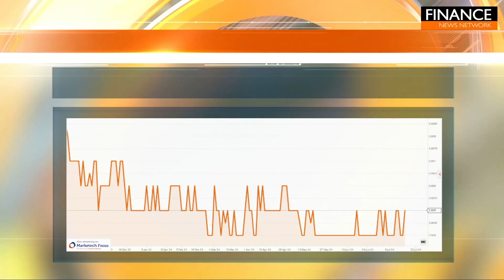Stocks of the Hour: Andromeda Metals, Nutritional Growth Solutions, Somerset Minerals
A snapshot of the stocks on the move, featuring Andromeda Metals (ASX:ADN), Nutritional Growth Solutions (ASX:NGS) and Somerset Minerals (ASX:SMM).